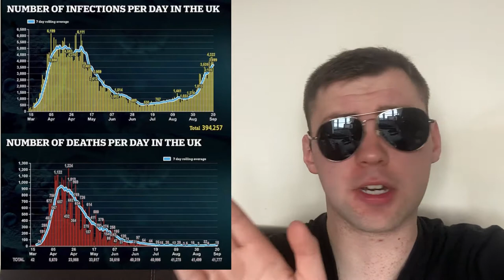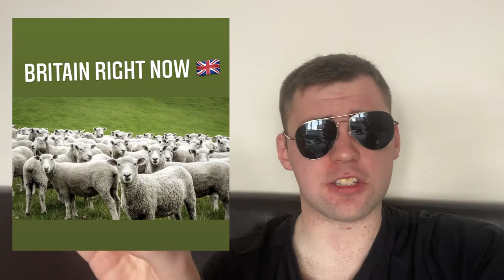A Message To The Normies About Second Lockdown You Awake Yet???